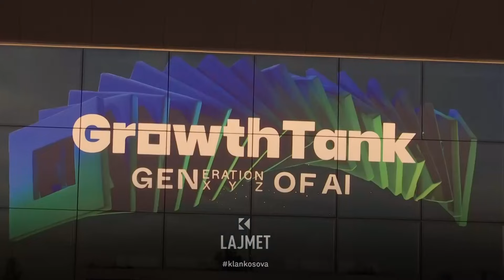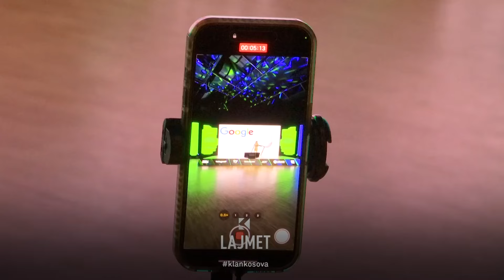Yll Limani: AI s’i zëvendëson këngëtarët - 08.11.2024 - Klan Kosova